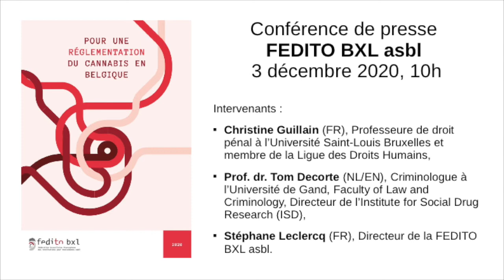Conférence de presse : Pour une réglementation du cannabis en Belgique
Conférence de presse du 3 décembre 2020
0:00 Stéphane Leclercq
2:30 Prof. Christine Guillain
11:44 Prof. Tom Decorte
21:47 Stéphane Leclercq